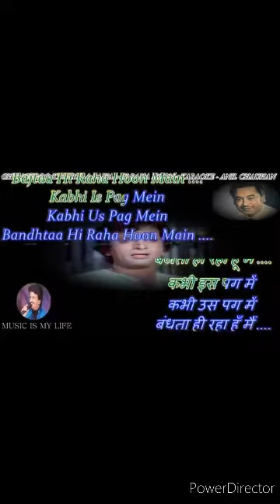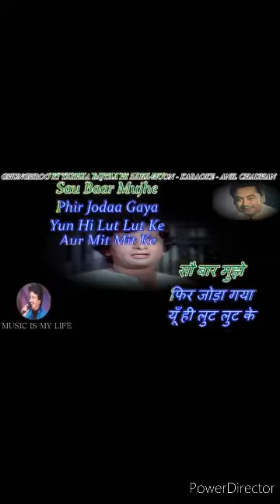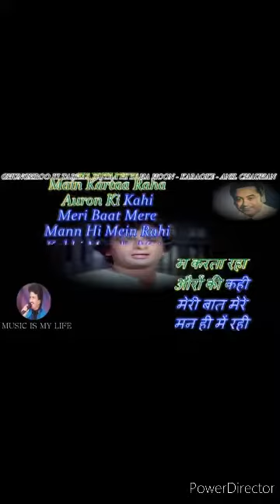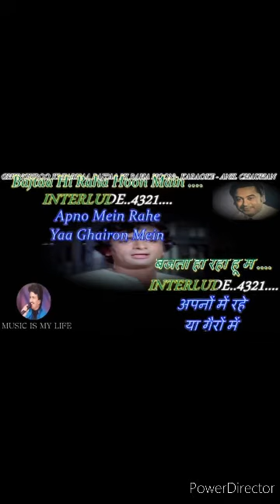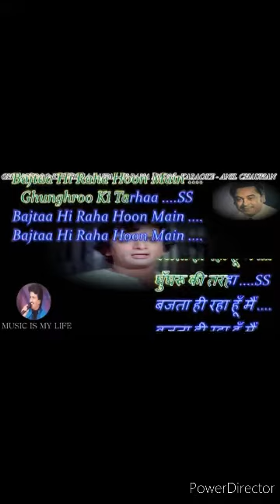Ghunguroo ki tarah Birsan singh singsong